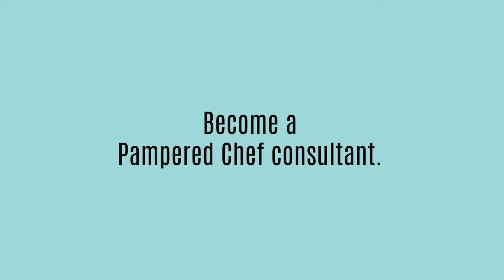recruiting hawaii incentive trip